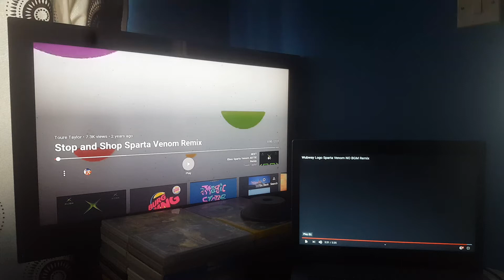Stop and Shop & Wubway Has A Sparta Venom Remix Twoparison